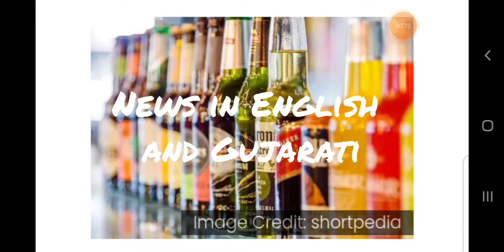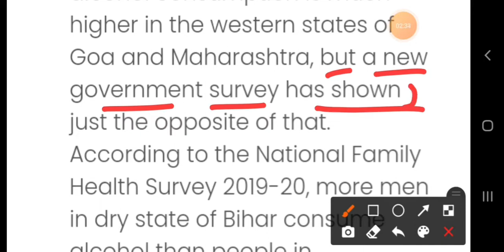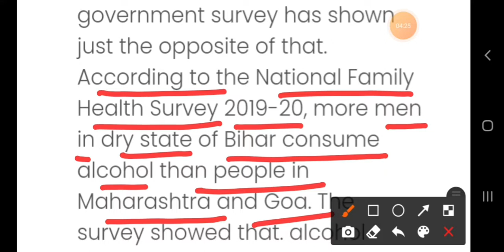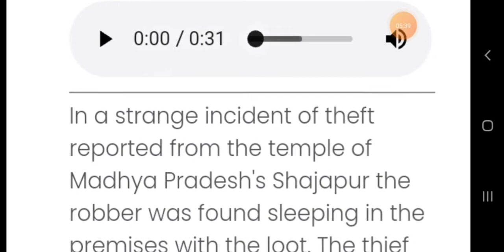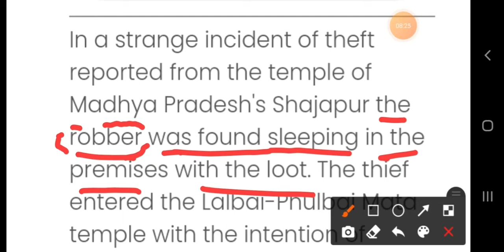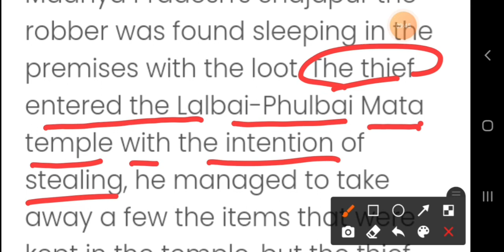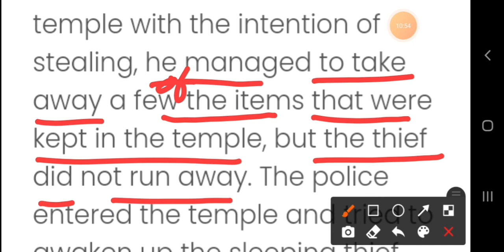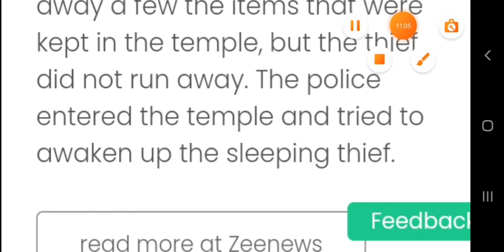Day 2 | English News in Gujarati | Speak English | Read English | Spoken English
This is a second session on English to Gujarati translation of news. Hope you enjoy and learn from it.